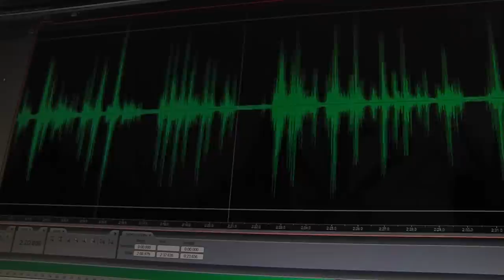Starosta.wmv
Prezes koła łowieckiego nie musi liczyć się ze starostą ani wójtem. Aby polować takie stanowiska to nie wszystko! Decyduje prezes koła.